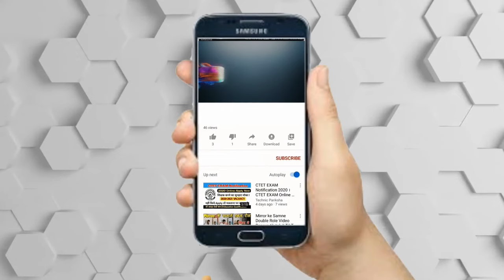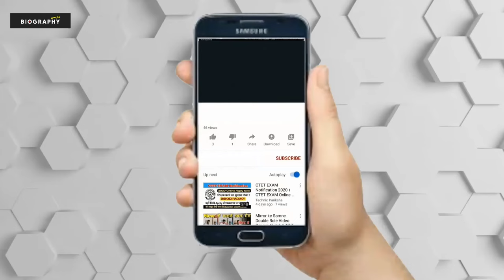بیوگرافی جذاب و شنیدنی فائزه هاشمی + پیشنهاد عجیب احمدی نژاد به او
فائزه هاشمی رفسنجانی (زاده ۱۷ دی ۱۳۴۱) سیاستمدار ایرانی است که نماینده تهران در دوره پنجم مجلس شورای اسلامی بود. وی دومین دختر اکبر هاشمی رفسنجانی است. فائزه هاشمی از نظر سیاسی دارای گرایش اصلاح‌طلبی است و از اعضای بنیانگذار حزب کارگزاران سازندگی به‌شمار می‌آید.